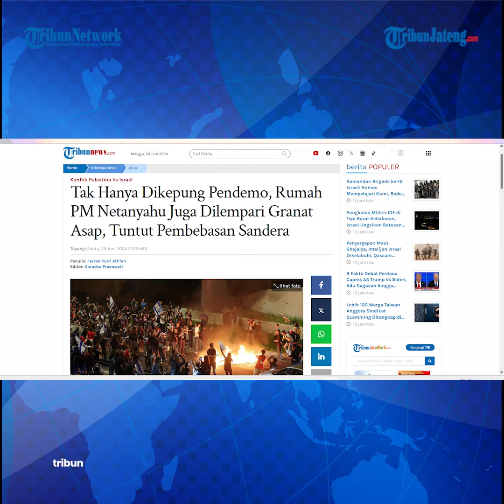Rumah PM Netanyahu Dilempar Granat Asap Pendemo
Sebuah granat dilemparkan oleh pengunjuk rasa ke rumah Perdana Menteri Benjamin Netanyahu di Kaisrea.

Mengetahui rumahnya dilempari granat asap, PM Netanyahu langsung memanggil tim penjinak bom.

Tim penjinak bom melakukan pengecekan dan memastikan bahwa perangkat tersebut adalah granat asap, dikutip dari Middle East Monitor.

Mereka jugga mengatakan, granat tersebut sengaja dilemparkan oleh para pengunjuk rasa.

Program: News Update
Video Editor: Re Klara Muhammad Cuba
Host: Faizal M Affan